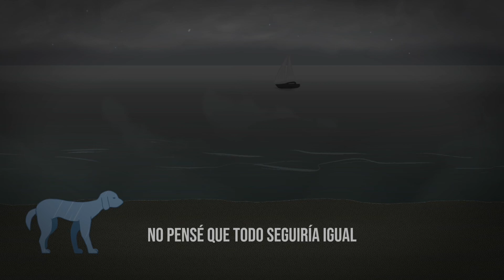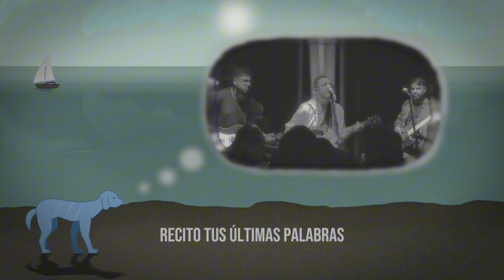Perro - Video oficial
Idea y guion: Pervitines

Animación: Juan Francisco Prieto

Pervitines - Rock relámpago